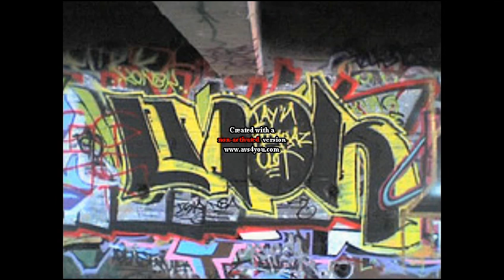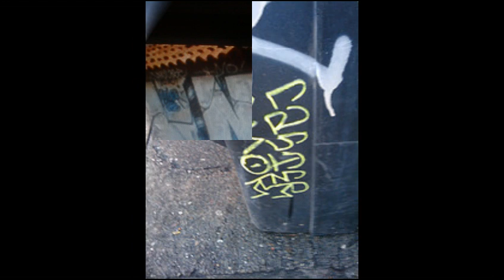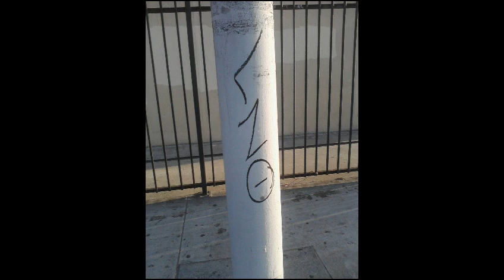LNO KREW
LNOS from cali..SC LA...EAST LA..HARBOR AREA...TORRENCE..CARSON..SOUTH GATE..WATTS..COMPTON..